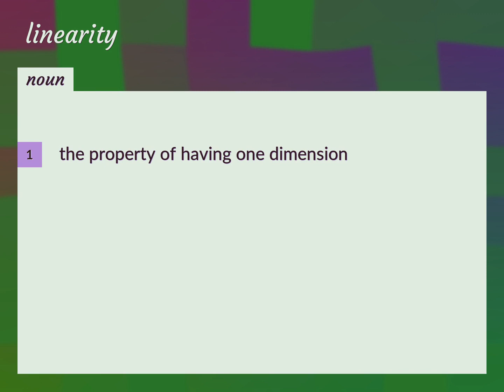Linearity | meaning of Linearity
What is LINEARITY meaning?